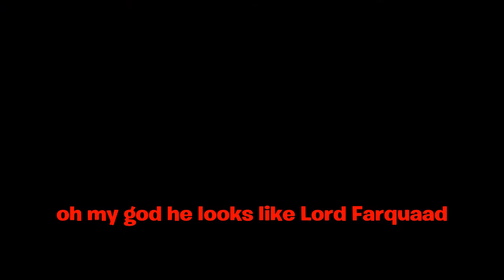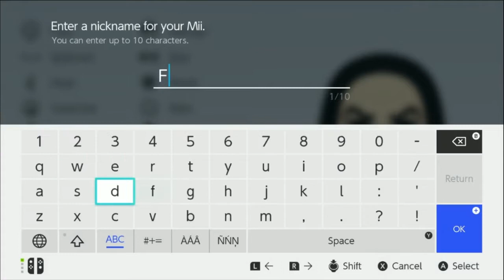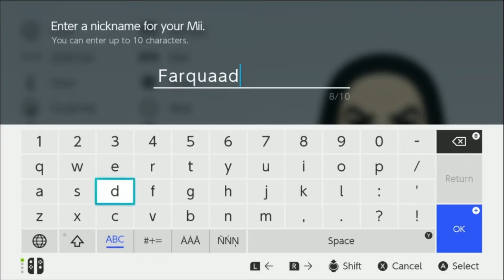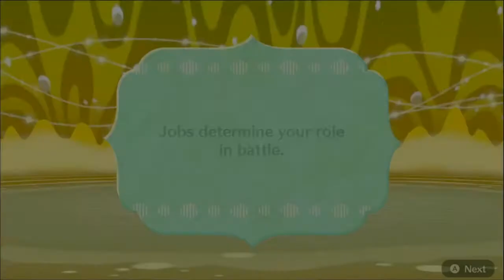Beginning of a Cursed Adventure | Miitopia (Part 1)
This game is too good for a mii game

Outro: A Hat in Time - Peace and Tranquility